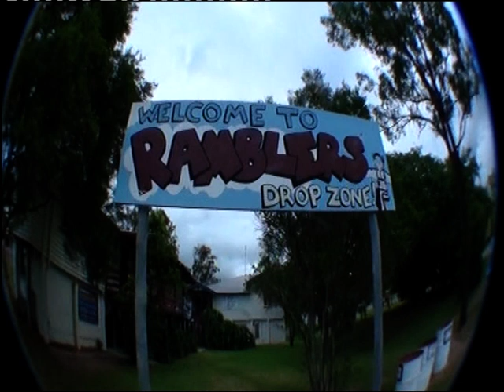Shark spotting at 14k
Luke and I went hunting for a dry spot in tropical queenland to jump out a perfectly good plane. We nailed it.